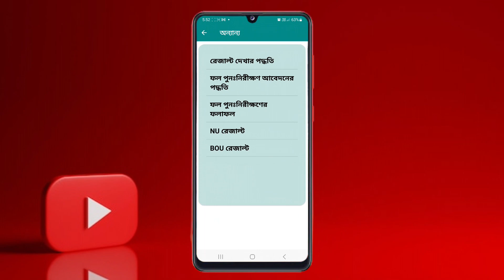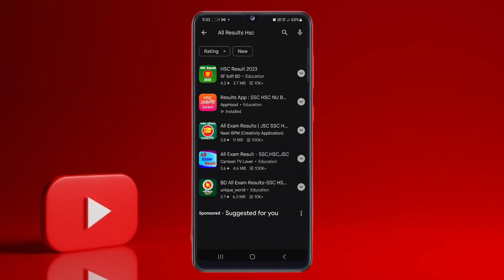এইচএসসি রেজাল্ট ২০২৩ কিভাবে দেখব!HSC Results 2023 Kivabe Dekhbo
HSC রেজাল্ট দেখার নিয়ম SMS ও অনলাইনে || HSC Result Check 2023|| এইচএসসি রেজাল্ট দেখার নিয়ম অনলাইনে

SMS দিয়ে HSC রেজাল্ট দেখার নিয়ম || HSC রেজাল্ট দেখার নিয়ম || Online সবার আগে HSC রেজাল্ট 2023

SMS দিয়ে HSC রেজাল্ট দেখার নিয়ম
HSC রেজাল্ট দেখার নিয়ম
online সবার আগে HSC রেজাল্ট 2023
SMS দিয়ে HSC রেজাল্ট
এসএমএস এর মাধ্যমে রেজাল্ট দেখার নিয়ম
SMS দিয়ে রেজাল্ট দেখার
HSC Result by SMS
HSC Result by SMS 2023
HSC Result with marksheet
এইচএসসি রেজাল্ট দেখার নিয়ম
এইচএসসি বোর্ড চ্যালেঞ্জ দেখার নিয়ম,অনলাইনে এইচএসসি রেজাল্ট দেখার নিয়ম
অনলাইনে এইচএসসি রেজাল্ট কিভাবে দেখব
HSC Exam Result Publish
HSC Result 2023
এইচএসসি ফলাফল দেখার নিয়ম

hsc 2023 result date
hsc 2023 update news
hsc exam 2023 result date
hsc exam result 2023 update news
hsc news
hsc result 2023 kivabe dekhbo
hsc result 2023 published date
when hsc result 2022 will be declared,
hsc board exam result,
hsc examination result,
12 exam result 2023,
hsc exam update 2023,
how to check hsc exam result 2023,
how to check hsc re exam result 2023,
how to see the result of board exam 2023 hsc,
how to see the result of HSC exam 2023 hsc,
hsc board exam 2023 result,
hsc board challenge result 2023

এইচএসসি পরীক্ষা ফলাফল,
এইচএসসি পরীক্ষার রেজাল্ট কবে দিবে
পরীক্ষার ফলাফল‌ দেখার নিয়ম
এইচএসসি পরীক্ষা কখন হবে
পরীক্ষার রেজাল্ট কবে দিবে
পরীক্ষার রেজাল্ট কবে
এইচ এস সি পরীক্ষার ফলাফল কবে দিবে
এইচএসসি পরীক্ষা রেজাল্ট ২০২৩
পরীক্ষার রেজাল্ট কবে দিবে ২০২৩
এইচএসসি পরীক্ষার রেজাল্ট প্রকাশিত তারিখ
উচ্চ মাধ্যমিক পরীক্ষার রেজাল্ট
পরীক্ষার রেজাল্ট কবে,
২০২৩ সালের এইচএসসি পরীক্ষার রেজাল্ট কবে দিবে,
এইচএসসি পরীক্ষা ২০২৩ এর রেজাল্ট কবে দিবে,
এইচএসসি পরীক্ষা ২০২৩ রেজাল্ট কবে দিবে,
২০২৩ এর এইচএসসি পরীক্ষার রেজাল্ট কবে দিবে,
এইচএসসি পরীক্ষার রেজাল্ট কবে দিবে ২০২৩,
পরীক্ষার ফলাফল,
এইচএসসি পরীক্ষার রেজাল্ট কিভাবে দেখব ২০২৩,
২০২৩ সালের এইচএসসি পরীক্ষার রেজাল্ট কেমন হবে,
২০২৩ সালের এইচএসসি পরীক্ষার রেজাল্ট কেমন,
HSC পরীক্ষার রেজাল্ট কবে দিবে